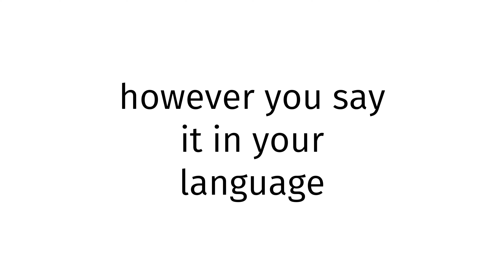How to pronounce Samoan SEX BLUE FILM 2023?(CORRRECTLY)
Welcome!
Throughout the entirety of my channel, you will learn to pronounce vocabulary the correct way. In today’s video, you will learn to pronounce Samoan SEX BLUE FILM 2023 the correct way.
Timestamps below:
0:00 intro
0:27 word of the day
0:37 examples of word
0:51 ending